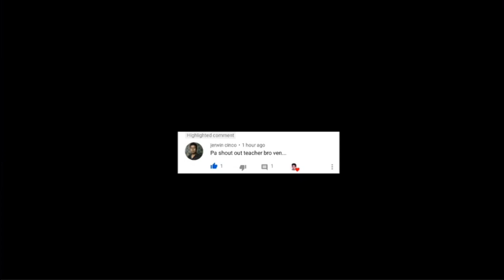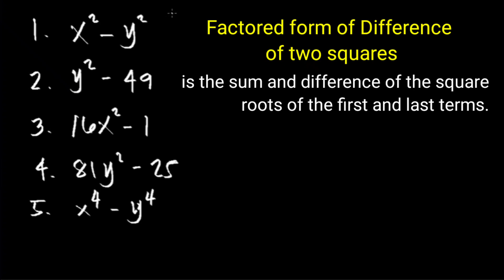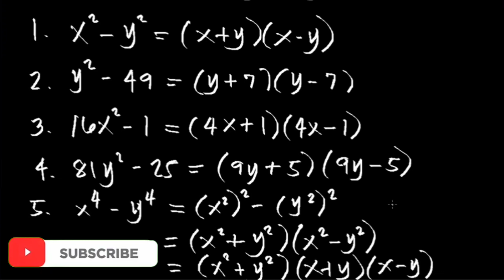2. FACTORING DIFFERENCE OF TWO SQUARES (BISAYA)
Factoring Polynomials in a form DIFFERENCE OF TWO SQUARES.